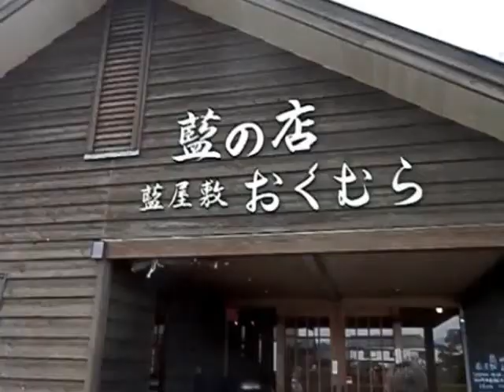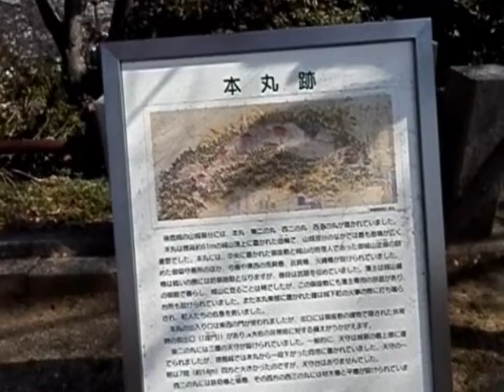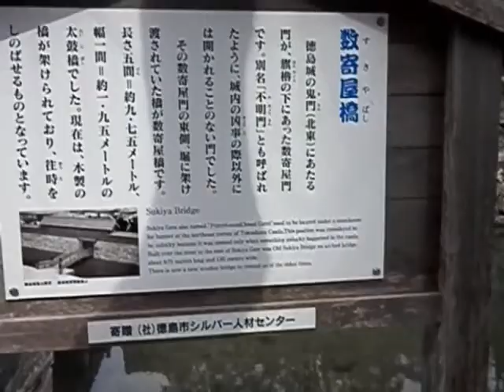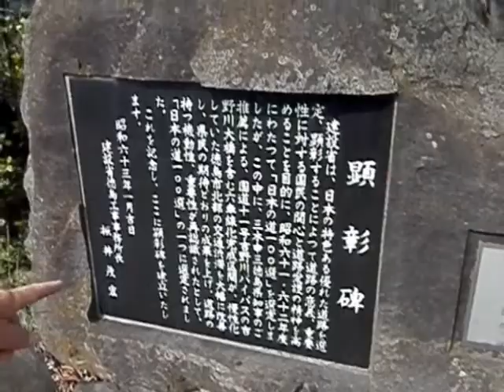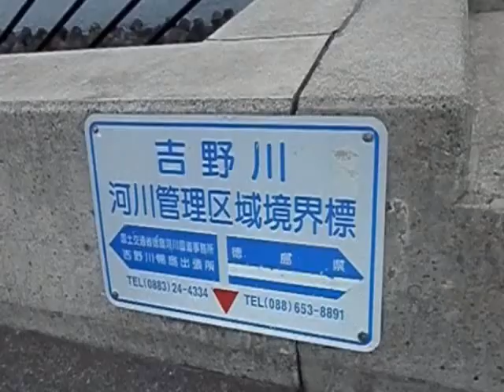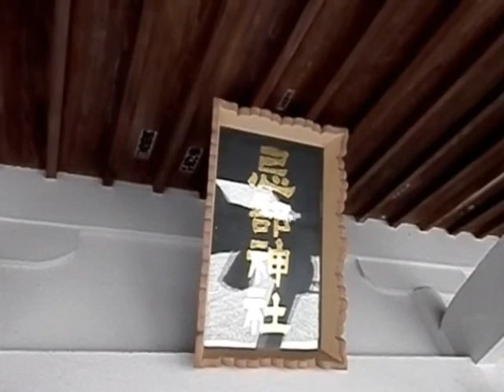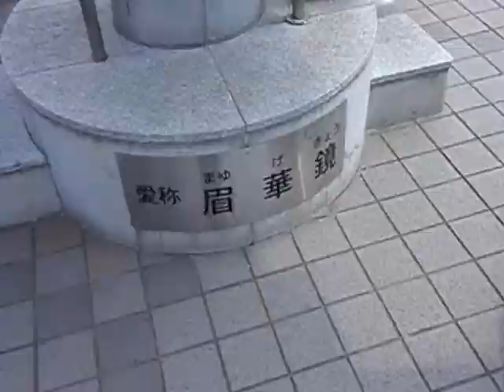140325徳島県・徳島市内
巨木：大イチョウ　かおり風景：吉野川藍染め　城：徳島城　都市公園：中央公園　道：吉野川バイパス
自然：吉野川河口干潟　神社：忌部神社　音風景、絶景：阿波踊り　自然、遊歩、夜景、桜名所：眉山